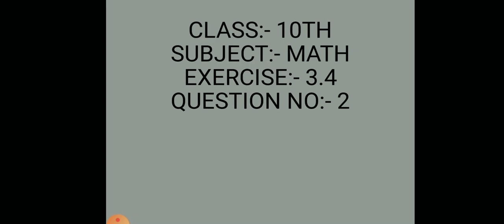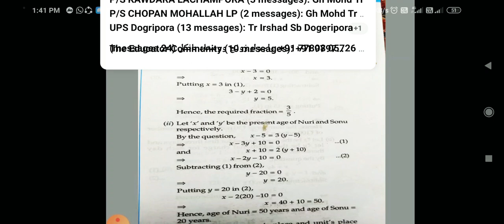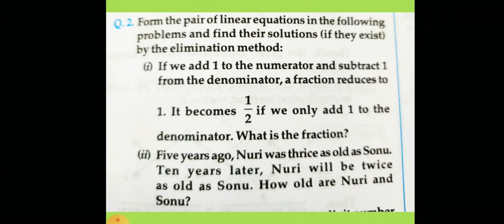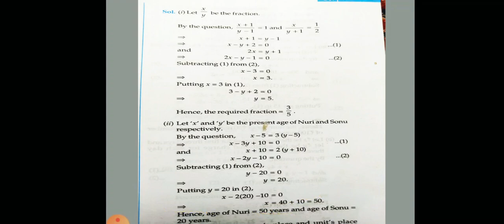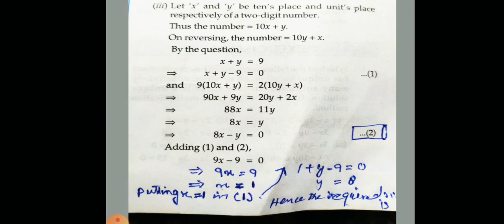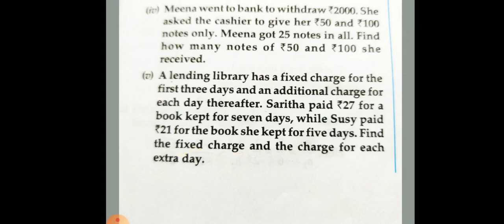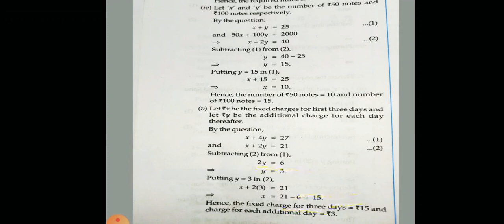MATH 10TH, EXERCISE 3.4, QUESTION NO 2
MUSHTAQ AHMAD BHAT TR HS LACHAMPORA ZONE'RAJWAR